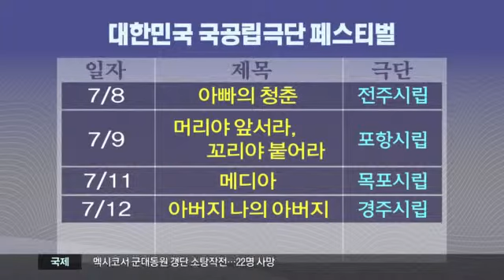[대구MBC뉴스] 국공립극단 페스티벌 열려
내용: 국공립극단 페스티벌 열려 - 김병창 기자 (포항M)